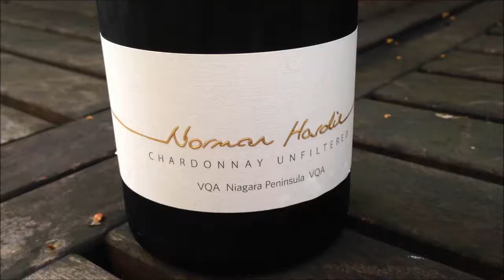Norman Hardie Chardonnay and Pinot Noir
Jamie Goode does a selfie wine tasting video, and this time it's the turn of Canada's finest - Norman Hardie County Pinot Noir 2011 and Niagara Chardonnay 2011